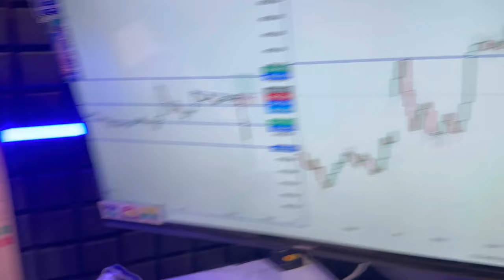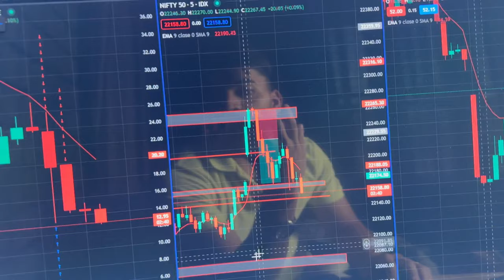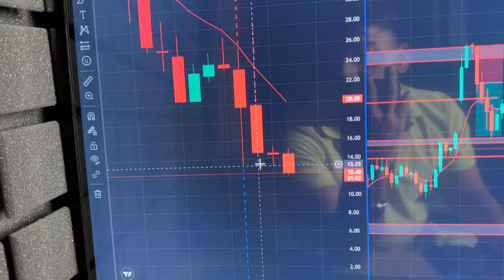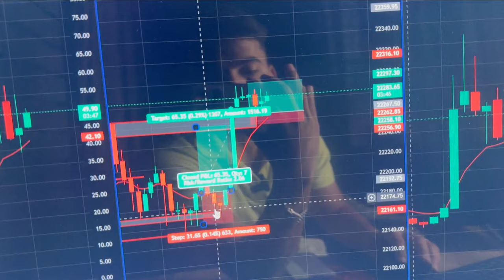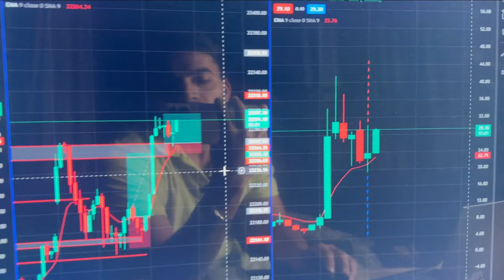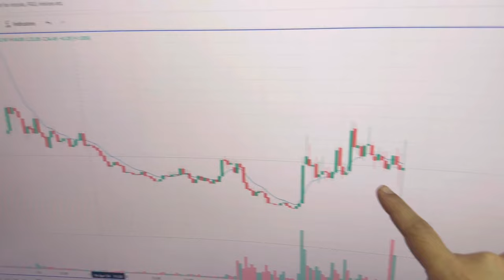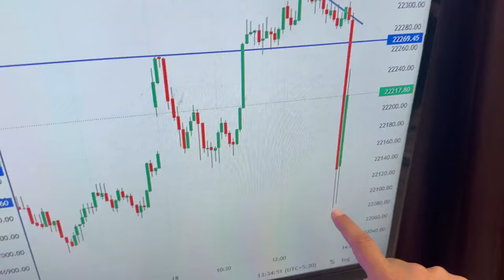Nifty market Fall 1 candle Main 🤯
Get Free Access on Crypto Trading Course

(Valid till 30 April)

(✌️Crypto Trading course will be launch soon.)

Discover the shocking story behind a single candle triggering a colossal crash. Watch as we unravel the mystery behind this unexpected event and delve into the aftermath. Don't miss out on understanding the power of seemingly small actions in our ever-changing world.